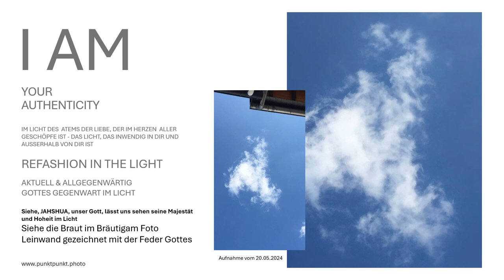Offenbarung Gottes Gegenwart im Licht Leinwandbild im Heiligen Lebensatem in Liebe Gott schauen